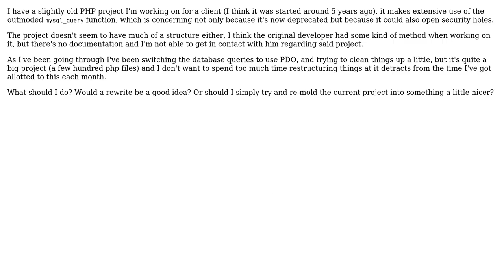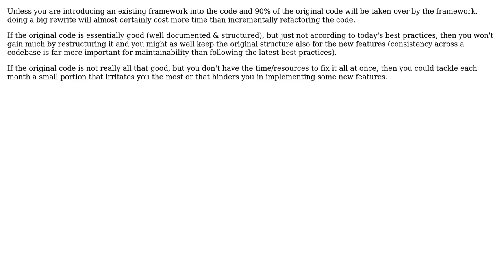I have a legacy project that I'm working on, how should I improve its structure?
Software Engineering: I have a legacy project that I'm working on, how should I improve its structure?

With thanks & praise to God, and with thanks to the many people who have made this project possible! | Content (except music & images) licensed under CC BY-SA | Music | Images & others | With thanks to user Sean user cbojar user Bart van Ingen Schenau and the Stack Exchange Network Trademarks are property of their respective owners. You are responsible for your own actions.